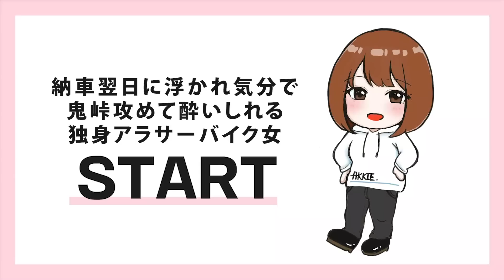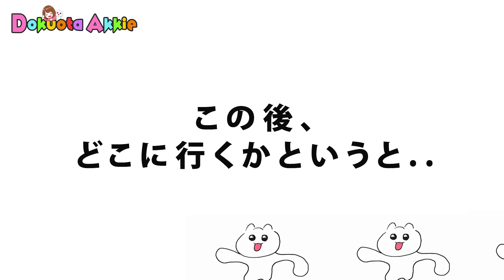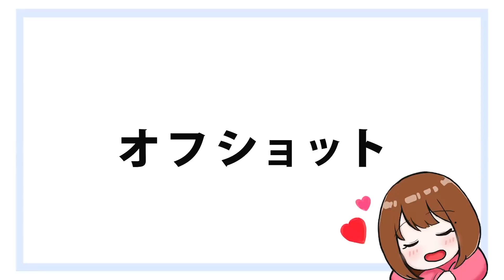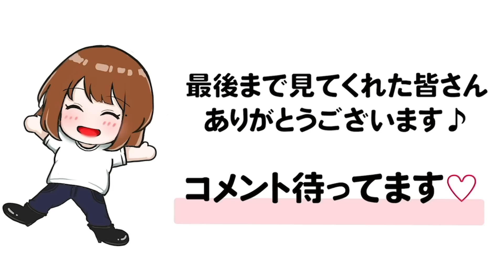納車翌日に浮かれ気分で鬼峠攻めて酔いしれる独身アラサーバイク女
アカウント名 → dokuota.akkie